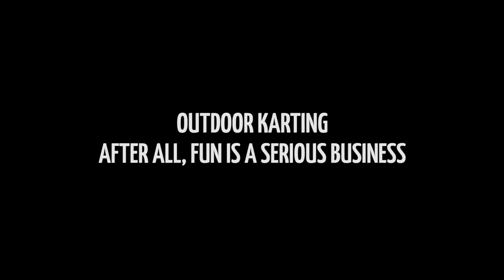Outdoor Go Karting Short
Looking at booking outdoor karting in the UK? We have tracks across the country! This video is from our Brighton track.